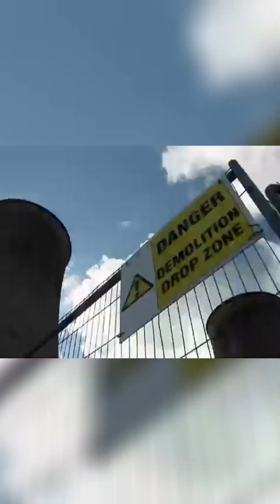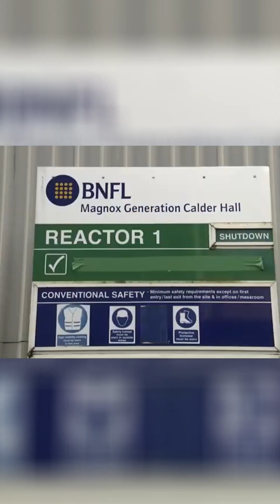Demolishing Nuclear Towers: A Deadly Mission Revealed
Join us as we witness the high-stakes demolition of Sellafield's towering relics. With only ten days and 4,000 sticks of TNT, will the team avoid disaster, or will their actions lead to a catastrophic nuclear event?